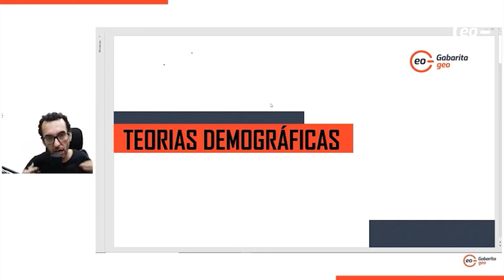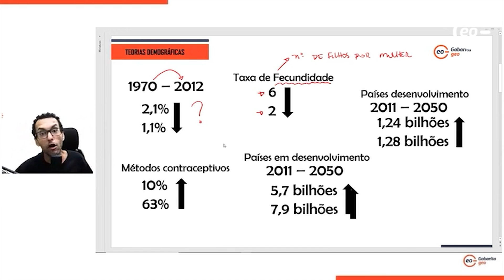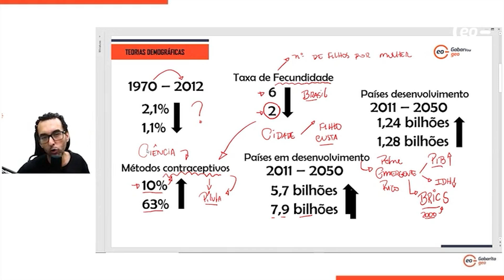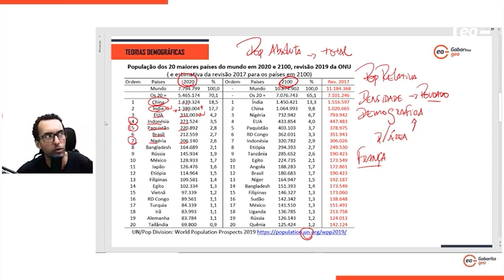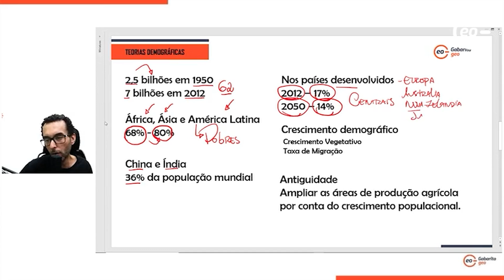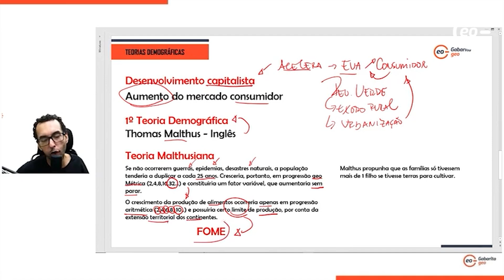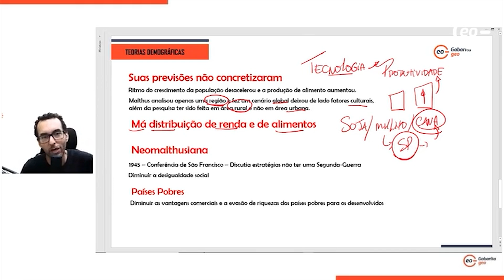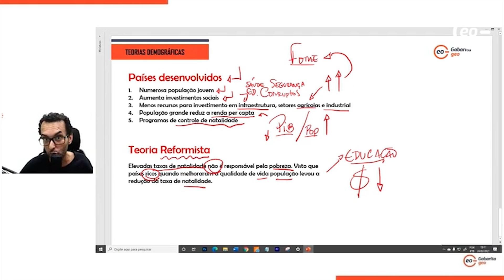Tudo sobre TEORIAS DEMOGRÁFICAS | Malthusiana | Neomaltusiana | Reformista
Nesta aula o prof. JeanGrafia aborda as teorias demográficas fazendo uma análise completa sobre as teorias desenvolvidas por Thomas Malthus e as derivadas de seus estudos como a Neomalthusiana.

Quer estudar no GabaritaGeo e mitar em Humanas para os Vestibulares Tradicionais e para o ENEM? É só acessar

Quer receber na sua casa nossos materiais exclusivos? Acesse

Me siga no instagram e vamos trocar uma ideia sobre cursos e faculdades